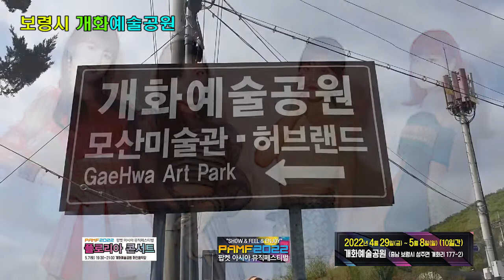팀 플로리아 floria 팝켓 아시아 뮤직페스티벌 개화예술공원 야외수영장오픈 7월달에 다시 시작합니다.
보령시 개화공원